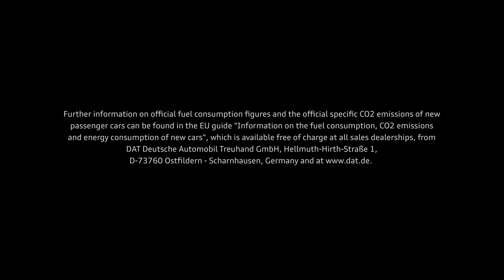The new Audi TT RS Trailer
"Audi Sport hones the top model of the TT model series: With an even more dynamic look, the new TT RS (combined fuel consumption l/100 km: 8,1 – 7,9 [29.0 – 29.8 US mpg]; combined CO2 emissions in g/km: 183 – 181 [294.5 – 291.3 g/mi]*) showcases with confidence what it has to offer. Its five-cylinder engine delivers 400 metric horsepower, accompanied by the unmistakable five-cylinder sound. The new TT RS will be available to order beginning on February 7th, 2019. The Coupé and Roadster will be found at dealers in Germany and other European countries from spring of 2019 on. Prices for the Coupé start at EUR 67,700. The Roadster starts at EUR 70,500.

Dynamic appearance: The exterior design
The TT RS has never been this masculine. The completely redrawn front end and the striking rear end give it a dynamic appearance. The quattro logo in a matt titanium-look is positioned in the lower section of the gloss black grill with its matt black Singleframe. The lateral air inlets, which have been enlarged once again, are each divided by vertical strips on the inside and outside. For cooling purposes there are additional radiators located behind the typical RS honeycomb grill. The lateral air inlets that extend almost all the way to the front wheel wells make the new TT RS appear extremely wide.

A continuous front spoiler that is drawn up steeply at the lateral ends pulls the front apron down sharply, giving the car its distinctive, motorsport-inspired look. The blade is painted in body color as standard, but is also available in a matt aluminum look or gloss black. The RS model has a gloss black inlay in the newly designed side sill. The exterior mirror housings are available in body color, matt aluminum look, gloss black, and carbon."